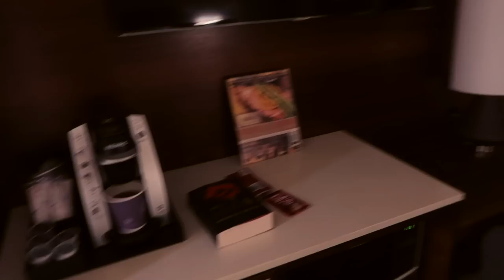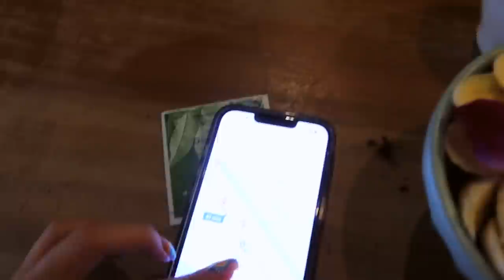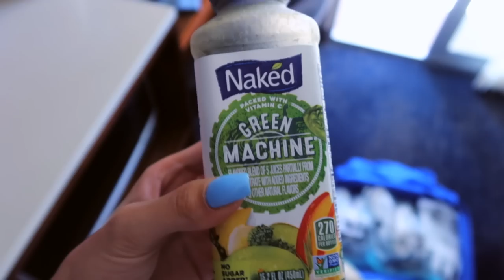MOJE PIERWSZE DNI NA HAWAJACH! | EF HONOLULU VLOG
Obczaj portale społecznościowe:

Podróżnicy Wiki

☞Oprócz nagrywania lubię też robić zdjęcia. Oto moje insta:
wiktoria.lackaa

☞Wejdź też na mojego TikToka gdzie nagrywam śmieszne filmiki:
wiktoria.lackaa & siemkatuwika_

Trzymaj się ! ♡